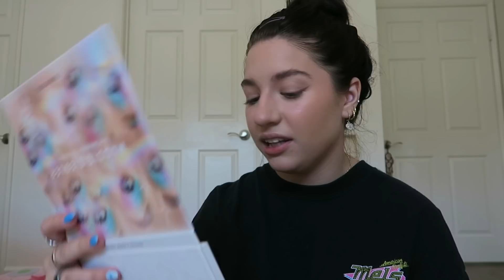GET READY WITH ME!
find me!!

xoxo